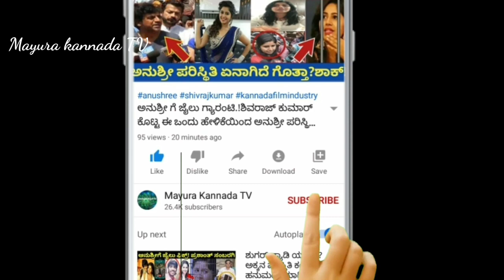ಅನಿರುದ್ಧ್ ಹೇಳಿದ ಈ ಒಂದೇ ಒಂದು ಮಾತಿನಿಂದ ಇವರಿಗೆ ಏನಾಗಿದೆ ಗೊತ್ತಾ.?ಇದಕ್ಕೆ ಅಭಿಮಾನಿಗಳು ಮಾಡಿದ್ದೇನು ಗೊತ್ತಾ.?